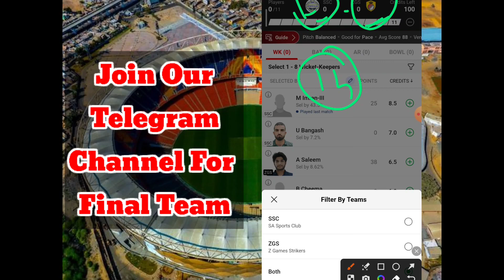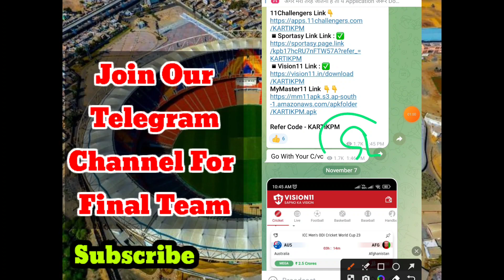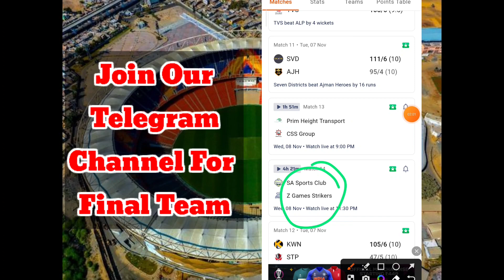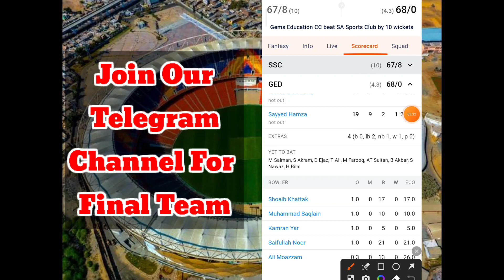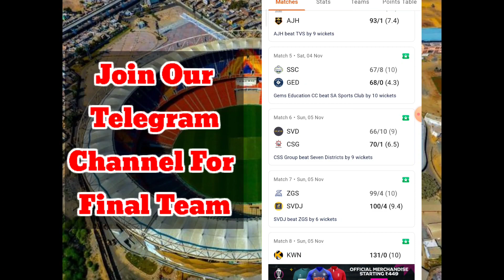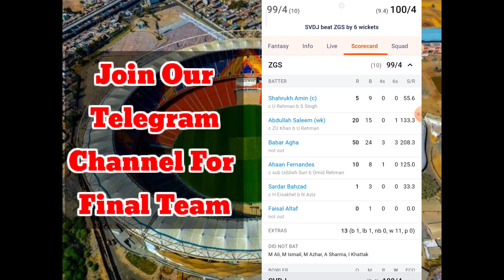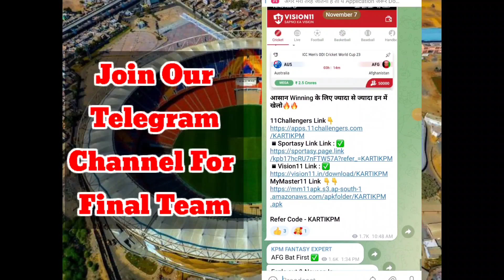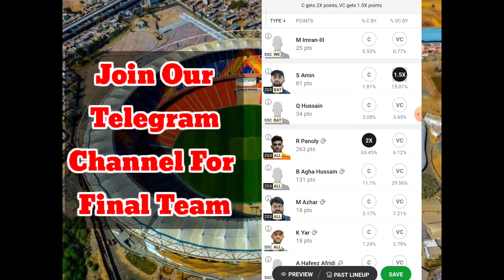SSC vs ZGS Dream11 Prediction | SSC vs ZGS Dream11 Team | SSC vs ZGS CBFS T10 League